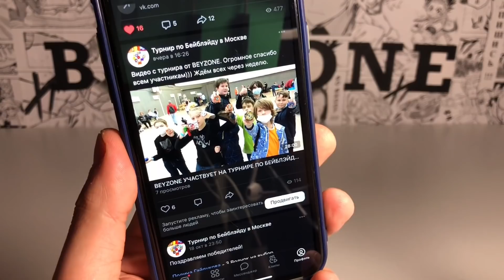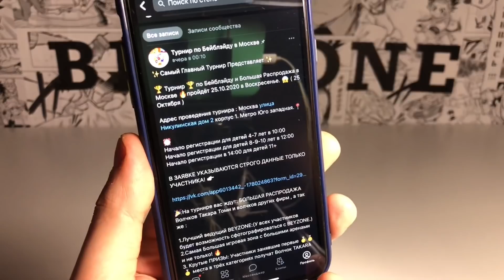БЛАСТ ДЖИНИУС от TAKARA TOMY / РАСПАКОВКА И ОБЗОР / Бейблэйд Бёрст / Beyblade Burst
Адрес проведения турнира : Москва улица Никулинская дом 2 корпус 1. Метро Юго западная.📍

Начало регистрации для детей 4-7 лет в 10:00
Начало регистрации для детей 8-9 лет в 12:30
Турнир Без Правил ( Инфинити Надо) в 14.00
Начало регистрации в 15:00 для детей 10+